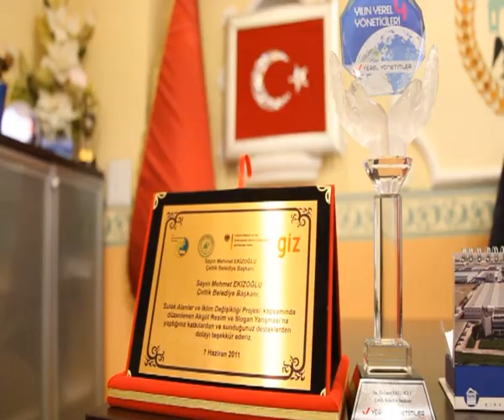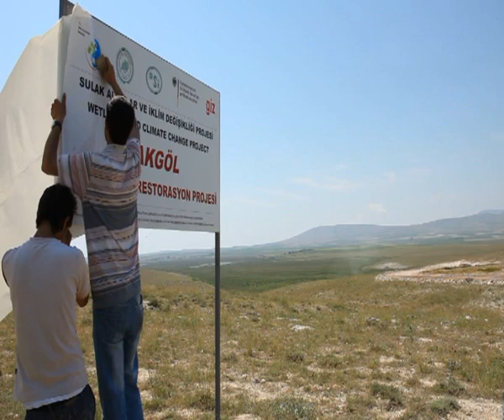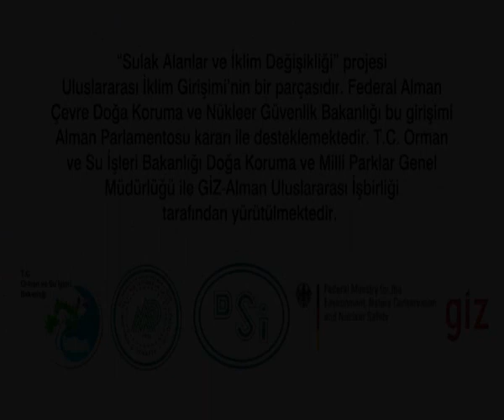ÇELTİK BELEDİYESİ SULAK ALANLAR İKLİM DEGİSİKLİGİ PROJESİ HAYATA GEÇİYOR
ÇELTİK BELEDİYESİ  HALKLA İLİSKİLER BUROSU